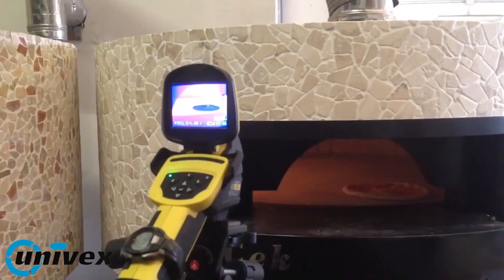Univex Rotante Dome Oven Cooking Showcase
Univex is a world-leader in designing and manufacturing some of the most highly engineer foodservice equipment available. Since our founding in 1948, Univex Corporation has grown to become a leading U.S. manufacturer and distributor of superiorquality mixers, slicers, dough processors, ovens and prep equipment for the restaurant, hotel, pizzeria, bakery, catering and institutional industries.

Find a wide selection of the best from Univex at FSX

Univex equipment stands out for its rugged engineering, competitive pricing and solid innovation. The entire line is long-lasting and will add significant value to any foodservice operation.

All Univex products feature:

• Quality - All Univex products and accessories are proudly manufactured by skilled designers, engineers and manufacturing experts.
• Durability - Built work-day tough to take on your most challenging applications
• Longevity - Made from strong, long-lasting materials to ensure years of trouble-free operation.

Univex is known for its Planetary Mixers, Spiral Mixers, Lifters, Slicers, Pizza Ovens, Dough Processors, Sheeters and Food Prep Equipment. For more than 70 years, their design expertise has helped leading foodservice providers raise the level of their operation.

Univex continues to innovate. The recently released MT975 is designed to enhance the speed and consistency of cutting and prepping meat and features the largest opening for its class of device.

Every Univex product is designed to help restaurants save on labor cost and create a much more consistent product, all for a very affordable cost. Univex works hard to meet and exceed customers’ requests and industry demands, and will continue to innovate high quality products for the industry moving forward!

Many of the Univex products out in the field have been going strong for more than 20 years! The brand sets the standard for longevity in the foodservice equipment industry. Long operating life means lower overall cost, and Univex is a leader here.

All Univex equipment is value engineered. How we describe value engineered is “getting the most bang for your buck” at the highest quality possible! With their heavy duty equipment, Univex’s goal is to keep our equipment as competitively priced for its customers.